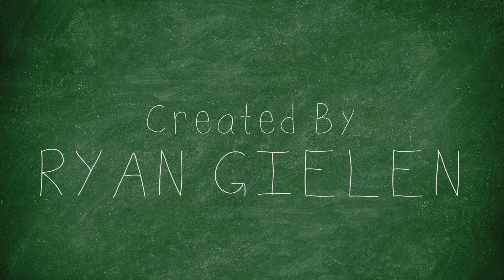Hemophilia & von Willebrand Video - "Helping Hany" - Episode 2 [Age 14]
Helping Hany is a stop-motion animation series that examines some of the psycho-social components of what it means to be a female with a bleeding disorder. We see our lead character Hannah Braswell (aka Hany) at different stages of her life coming up against various challenges presented to a woman with a bleeding disorder.

In this episode, Hany visits her HTC doctor to seek advice on how to handle heavy periods due to von Willebrands.

For more information on women with bleeding disorder, visit victoryforwomen.org.